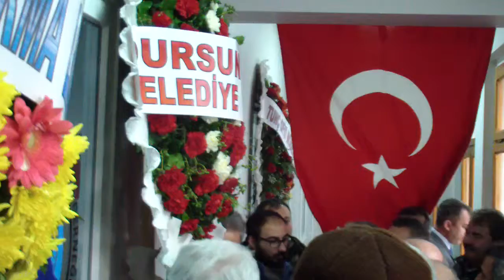BANDIRMA BEDENSEL ENGELLİLER DERNEĞİ (BABED)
VİDEO * BANDIRMA  BEDENSEL ENGELLİLER DERNEĞİ (BABED)DUALARLA AÇILDI
VİDEO HABER: EMİRKAPTAN
Bandırma bedensel engelliler derneği (BABED) Bandırma belediye başkanlığının tahsis ettiği eski belediye binasındaki yerinde faaliyete başladı.
Belediye Başkanı Dursun MİRZA, Bandırma eski Belediye başkanı Sedat PEKEL, Bandırma Müftüsü Süleyman KÜÇÜK, Belediye Başkan Yardımcısı Şerafettin ENGÜDAR, Ak Parti Bandırma yöneticilerinden Göksel KARLAHAN başta olmak üzere Bandırma Protokolünün ve kalabalık halk topluluğunun katıldığı açılışta dernek başkanı, Belediye başkanı ve Müftü Birer kısa konuşma yaptı.
Neşeli bir ortamda yapılan konuşmalar sonrası Bandırma Müftüsü Süleyman KÜÇÜK hocanın yaptırdığı dua ve kurdele kesilmesi ile açılış gerçekleştirildi.